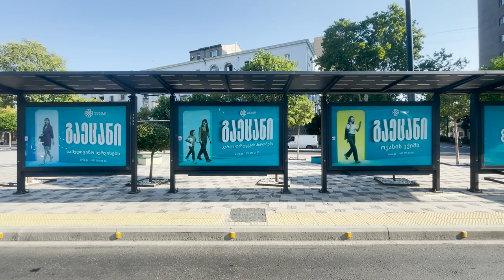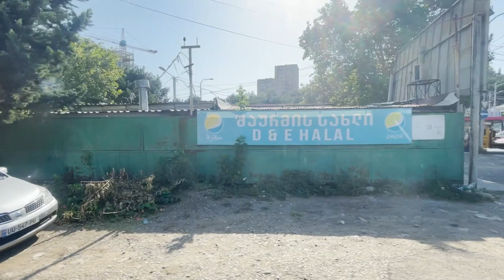Tbilisi Bus No.351 Full Route: Student Town Apartment → Monastery of the Holy Mother of God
Explore Tbilisi, bathed in the August sun, during this city bus journey along route #351. This approximately 26-kilometer route will guide you from the Tbilisi State University campus in Bagebi to the Gldani Monastery of the Holy Mother of God. As you traverse diverse neighborhoods such as Vake, Saburtalo, Didube, Digomi, and Gldani, you'll uncover the rich palette of urban architecture and the summer ambiance of Georgia's capital.

Bus stops on the route:

0:00:00 Student Town Apartment
0:01:03 Tskneti Highway (Friendship 2007)
0:01:32 Tskneti Highway #41
0:03:07 Bagebi
0:03:42 Tskneti Highway #12
0:04:26 Uchaneishvili II Turn
0:05:42 Tbilisi Water
0:07:38 Vake Cemetery
0:08:33 Football Federation
0:09:05 Sports Academy
0:11:45 Vake Park
0:12:55 Nikoloz Kipshidze Street
0:15:01 Lado Kavsadze Street
0:16:17 Mziuri
0:18:12 Raphael Eristavi Street
0:20:22 Tbilisi State University (1st Building)
0:22:52 Simon Janashia Street
0:24:53 Public Library
0:26:21 Heroes Square
0:27:36 Public Broadcaster TV
0:29:04 Technical University Metro Station
0:30:40 Technical University III Building
0:31:40 Giorgi Saakadze Square
0:34:34 Tsereteli Metro Station
0:36:50 Rajden Gvetadze Street
0:38:50 Vani Street
0:40:04 David Bakradze Street
0:41:29 Konstantine Stanislavsky Street
0:43:48 Samtredia Street
0:44:33 Alio Mirtskhulava Street
0:48:20 Didube Metro Station
0:58:58 Dighomi Massive III Quarter
1:00:00 Vladimir Mayakovsky Park
1:01:48 Nodar Akhalkatsi Street
1:02:41 Dighomi Market
1:03:38 Siko Dolidze Park
1:04:29 Robert Bardzimashvili Street
1:05:57 Dighomi Park
1:06:59 M. Iashvili Children's Central Hospital
1:07:42 Child Neurology Center
1:08:36 Tbilisi Central Hospital
1:10:16 Gudushauri Medical Center
1:11:39 Biochemical Laboratory
1:13:30 Akaki Beliashvili Street #179
1:14:54 Bob Walsh Street
1:16:50 Tskalsadeni Street
1:19:27 Sarajishvili Metro Station
1:21:02 Gldani District Administration
1:21:52 Kerchi Street #1
1:23:19 Teimuraz Bochorishvili Street
1:24:49 Sandro Akhmeteli Street
1:26:00 Akhmeteli Theatre
1:28:23 Akhmeteli Theatre Metro Station
1:30:11 Gldani II Micro-District
1:31:30 Heroes of the Patriotic War Street
1:33:05 Lomisis St. George Church
1:34:36 Gldani VI Micro-District
1:35:47 Konstantine Leselidze Street
1:36:24 Logopedic Kindergarten #1
1:37:35 Public School № 115
1:40:01 Shota Mikatadze Street
1:41:25 185th Kindergarten
1:41:53 Gldanula
1:42:36 Gldanula #10
1:43:06 Gldanula
1:44:09 186th Kindergarten
1:45:04 Monastery of the Holy Mother of God

The length of the route: 26 km
Stops: 67

Every donation, no matter how small, makes a difference and is greatly appreciated.

You can also experience the same route in the opposite direction by checking out our another video on the channel. Follow this link: